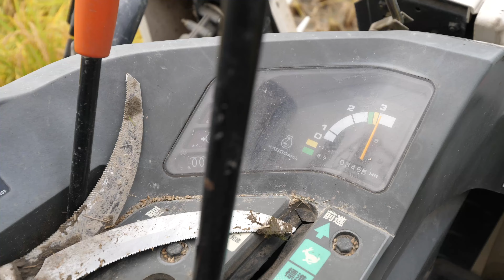お米の収穫プロセス。８６歳日本のスーパーおじいちゃんと家族みんなの稲刈りに密着。丨Japanese Food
お米の収穫プロセス
場所：日本の兵庫県丹波篠山市